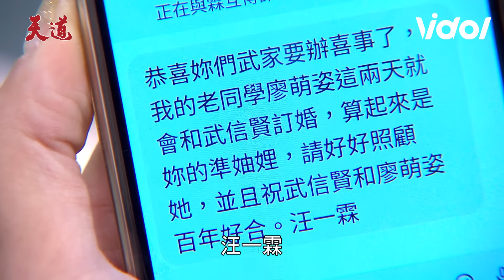天道│EP100 萌姿犯花癡信賢作嘔！世偉驚喜現身萌姿嚇壞急呼嚨會嫁給他 Fight For Justice│Vidol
萌姿哩丟卡38欸～
世偉出現萌姿這下還能進武家嘛😅😅